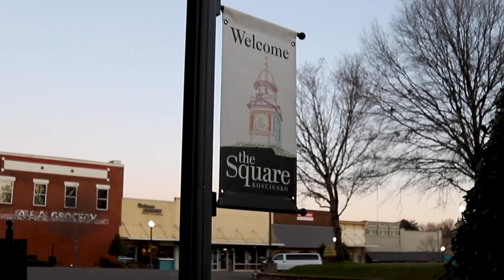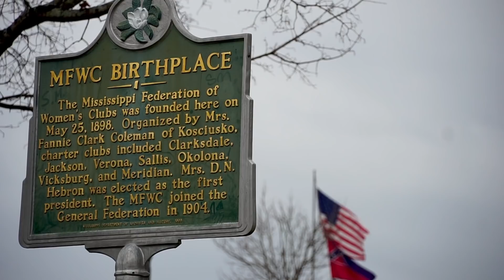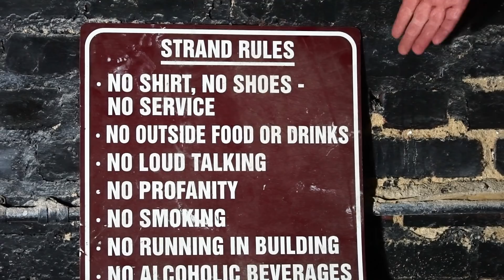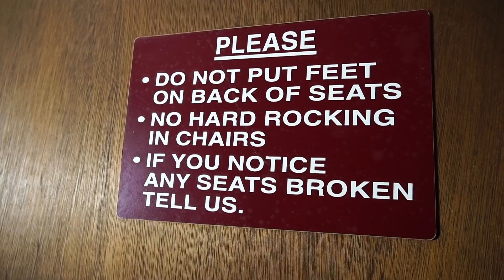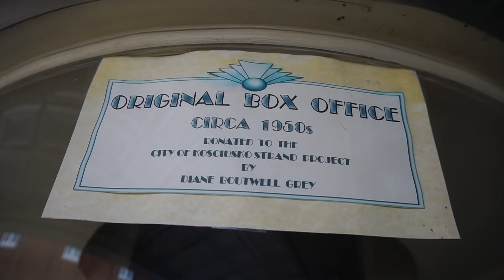HGTV Home Town Takeover: Kosciusko, Mississippi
Kosciusko, Mississippi's bid for the HGTV Home Town Takeover.